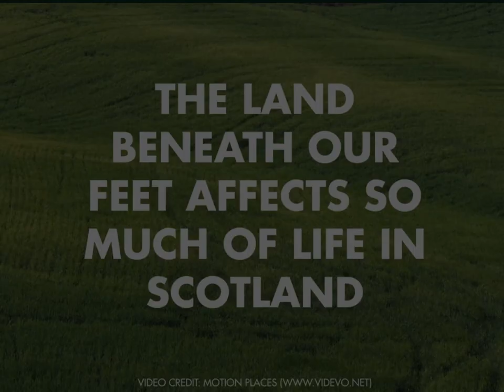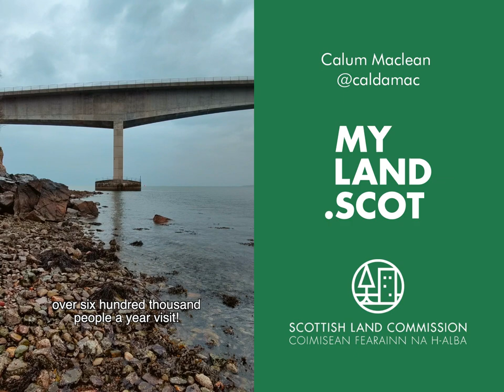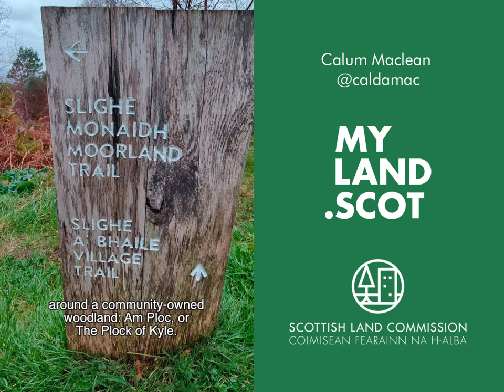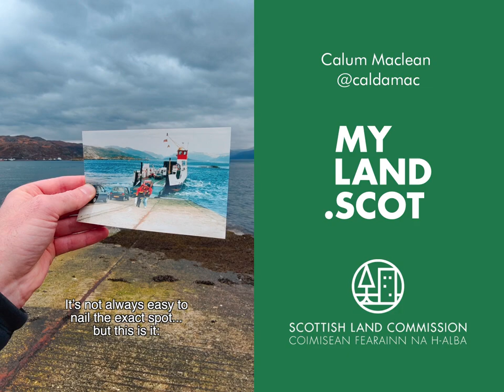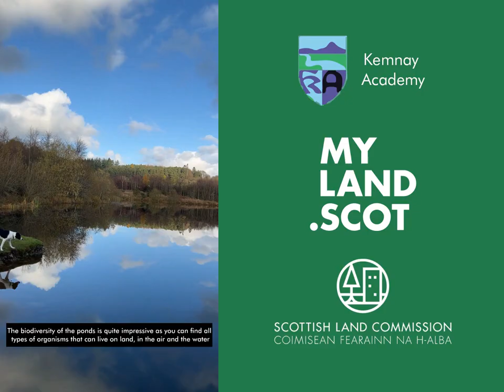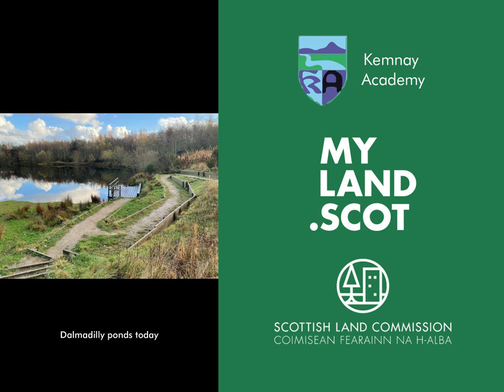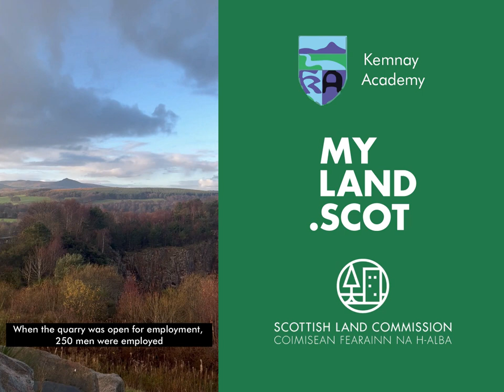My Land, My Story - final film projection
The 'My Land, My Story' film projection featuring an explanatory video about what MyLand.Scot is, a video from broadcaster and 'The Lay of the Land' podcast host Calum Maclean talking about how places change, and the winning film of the 'My Land, My Story' national film competition from winning students at Kemnay Academy, Aberdeenshire.